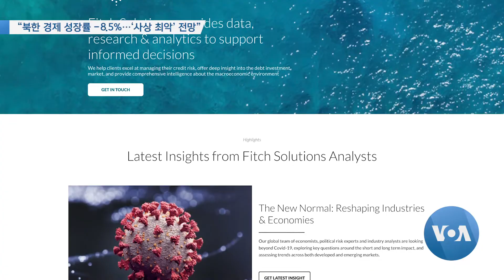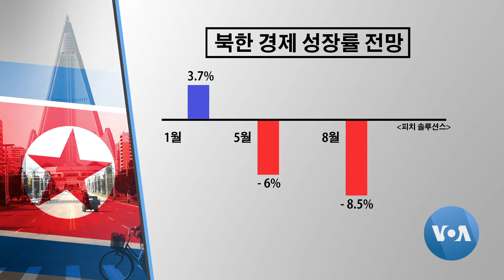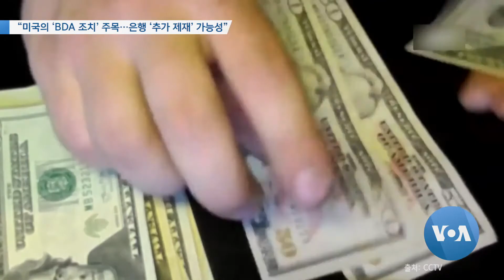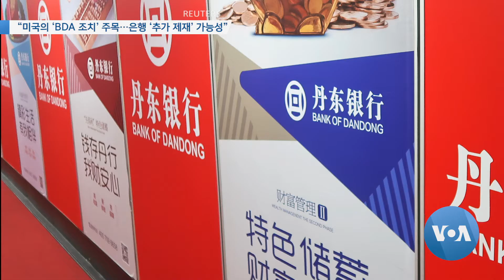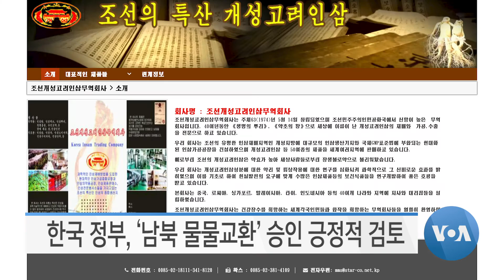[VOA 모닝 뉴스] 2020년 8월 12일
“북한 경제 성장률 -8.5%…‘사상 최악’ 전망” / EU “북한 주민 540만 명 수해 피해 우려” / 북한 인권단체 ‘공동대책위’ 구성…‘국제기구’ 연계 방침 / “미국의 ‘BDA 조치’ 주목…은행 ‘추가 제재’ 가능성” / “러시아·중국 ‘대북 정제유 공급’…지난해 절반 수준” / 한국 정부, ‘남북 물물교환’ 승인 긍정적 검토